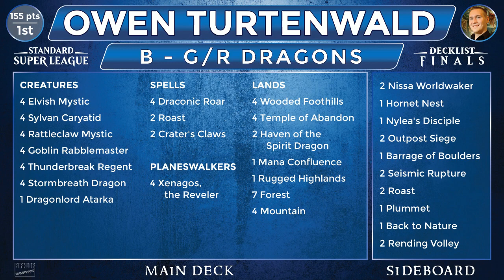SSL Finals Match 2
Match number two features two different takes on how to play red-green decks in Standard.